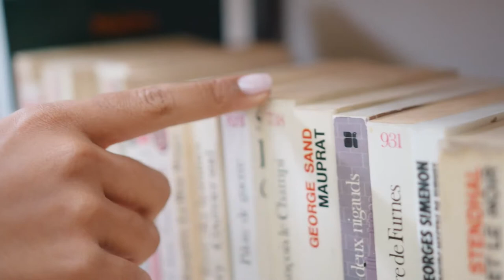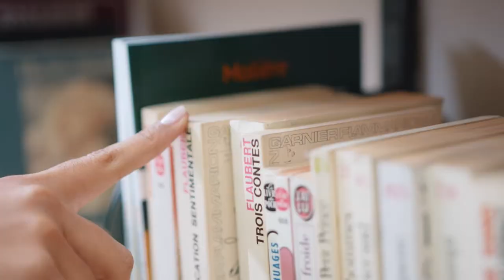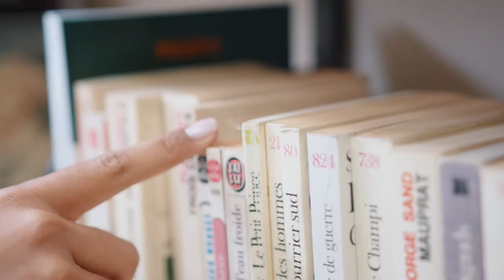Men 10 Rezon Ki Ka Koz Yon Moun Echwe Nan Lavi Se Pa Maji(Paul Luckens)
10 Rezon Ki Ka Koz Yon Moun Echwe Nan Lavi// Se Pa Maji(Paul Luckens)